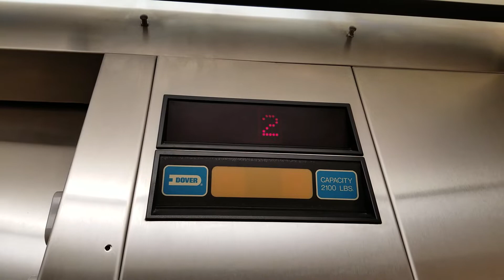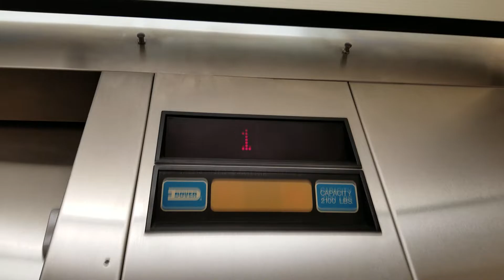1991 Dover Impulse Hydraulic Elevator @ 19201 120th Avenue NE, Bothell WA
Best Buy actually has offices on the first floor!

Taken 6 Janaury 2021

Installed 1991